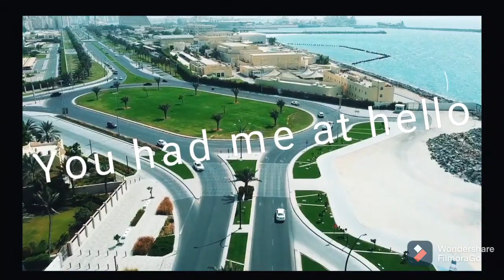اروع واروع واروع اغاني فيروز القهوة السادة فيروز الصباح والمساء في هاذا الفديو...(1)